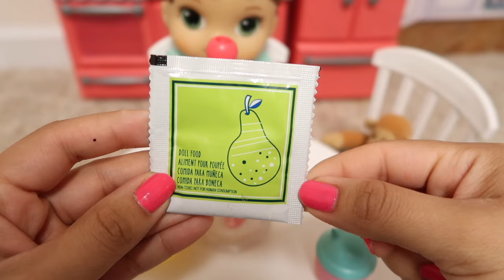Baby Alive Abby Morning Routine baby alive videos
Baby Alive Abby Morning Routine